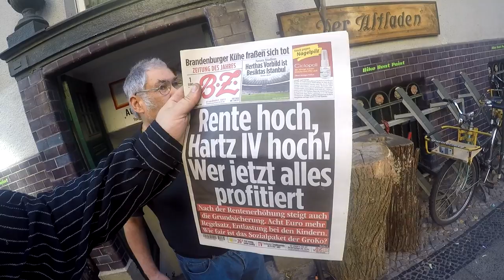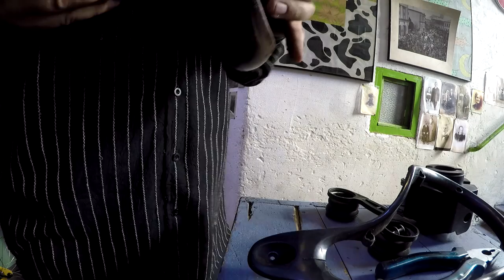Schraubkranz auf Single Speed, Schrauben mit Felix, Fanbesuch Wolle freut sich # 550 Tommys Vlog´s